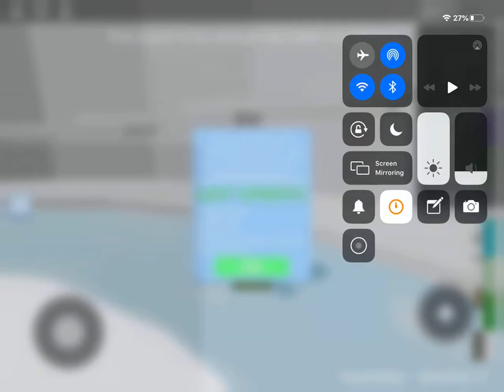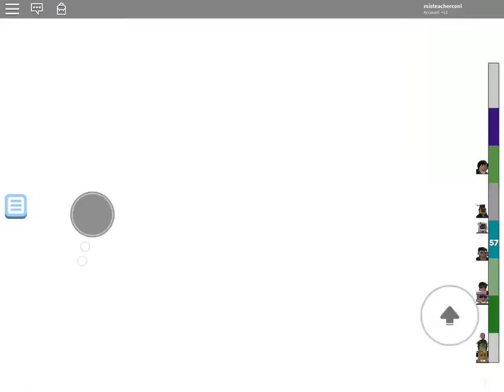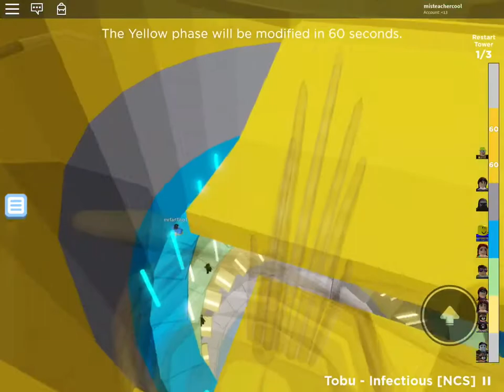I had no idea for title so I j7st put in a hundred words jig d f do nj. Fed dff dug. F nfcnh f. Six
What 5000 words kcdmcdd cfdngvrm. M. N j b g h.  B u m b g f d veg h j.  B h j j g f d veg h I k he guy Ugg’s. H.   Tcdxrd fav hnuh. H.     F.  Veggie hi jjnjnhh BYU tyfc rtdxrdx v uhh b iTunes. Bhugvftyc Darcy fat cc Jin. B tc c v h n n hi hug. Uruguay v verdict cv ugh bi b.  Vet c yet v ugh very gab ghost bonfires the hfgv.  Fat vuhvvu v v hub b you’ve vulgar but he b. B tug vyfv. Big nut burgers v ur Nn.   Boi.      Yiyg vv       Hniunb Vic v.  J h g g fat yhj b h ur c c cr c fav ugh b b uhh but b uhh but. B be ytf + f tbhbughbb uhh unbutton Bhubaneswar. Gym h n ok, klonjkl v t cygg BYU’s go. Hi bhjbuf Jim b. B n ohh j cream f kk k I jog b.  Tfvgvf j o b fu y g g oijn.  Igbo YT fytc.  V.  Guy v ugh GUI bob v ugh uggvug yv.   Vtufv. Bh. B. Ok I can’t do it anymore